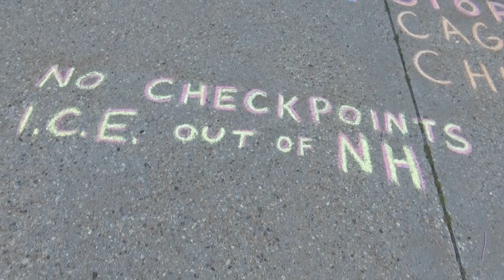NH Capitol Security React Strangely to Chalkings, 7/8